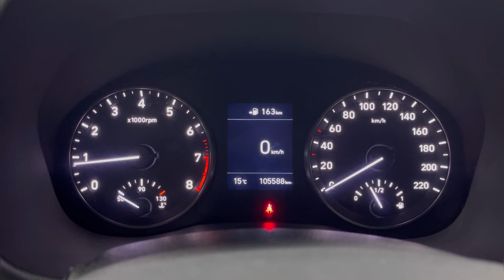Мини обзор. Hyundai Solaris. 2017.